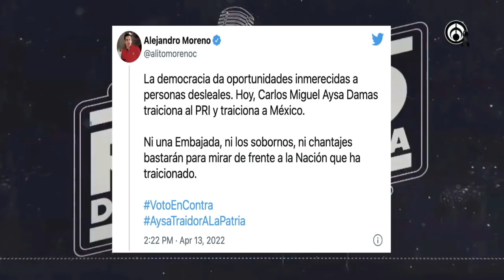El Judas Iscariote del PRI - La Radio de la República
Señora bonita. Amigo amo de casa. ¡Es oficial! Ya es jueves santo ¿ya visitó los templos? ¿ya preparó la última cena? ¿ya se hizo pedicure? Que no la agarren toda chancluda con las patas horrorosas en pleno lavatorio, pero sobre todo que no la agarren sin desinformación. Pare la oreja, súbale a su radito porque estas, estas son las noticias:

-¡YA SALIÓ EL JUDAS ISCARIOTE! Diputaducho del PRI anuncia que votará a favor de la reforma eléctrica de López Obrador, ya que se debe al pueblo y no a “caprichos” de partido. Y todo por 30 denarios.

-¡Y PONGANLE AGUACATE EXTRA! Elon Musk ofrece comprar Twitter por 43 mil millones de dolares. Oiga señor Musk ¿no le gusta Tlaxcala o Hidalgo?

-¡SE HIZO EL MILAGRITO! SAT anuncia que los saldos a favor de la declaración anual ya están siendo depositados a los contribuyentes.

-Y EN LA MAÑANERA: ah jijos no pues no hubo… este… pues… no pues como que hay menos trafico en la ciudad… ¿o nomás soy yo?

Completamente en vivo y en directo. De Grupo Fórmula, transmitiendo a todas las iglesias de México, se quedan con el que visito los 7 templos, el que no se lava bien los pies, la Getsemani de la radio: Chumel Torres.

Grupo Fórmula